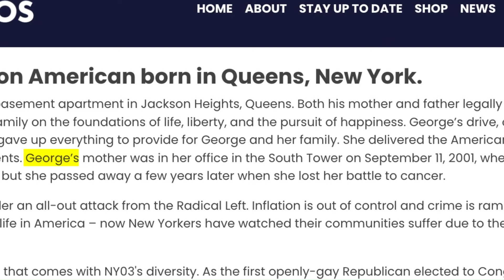Santos website lies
Congressional Conman, George Santos, is continuing to run on a platform of lies and fraud.